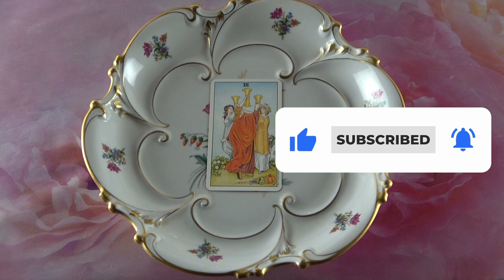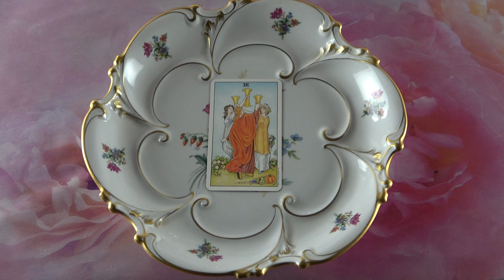Tálalom Neked ezt az egy kártya jóslást🍽